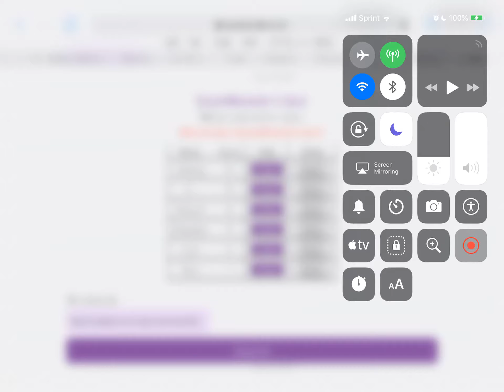i decided to keep the results of my deleted quiz